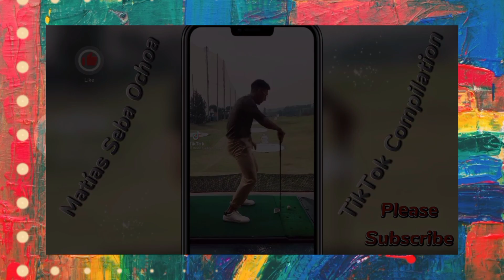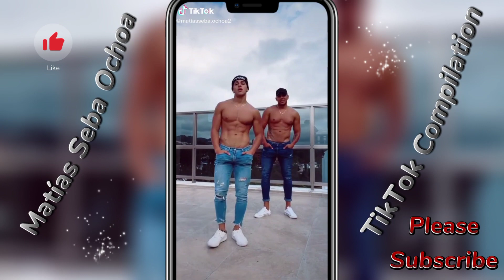Matías Seba Ochoa 💜 best TikTok Compilation ⁩💚⁩💚⁩💚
Thanks 💚 for the feedback😃